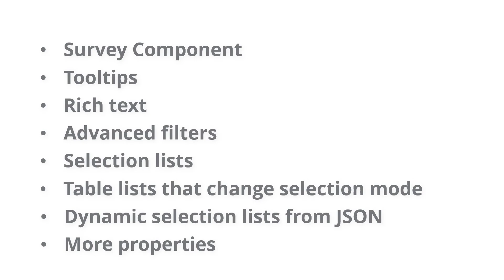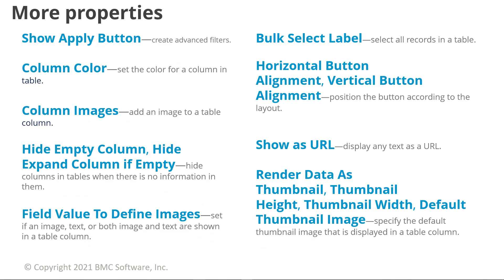Action Request System Progressive Views: What’s new in 21.05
Know about the enhancements in Developer Studio that enable Remedy Developers to create many enhancements in progressive web applications.

See more videos for this release at HelixITSM21.02 videos.
Video author: Chaitanya Vikas